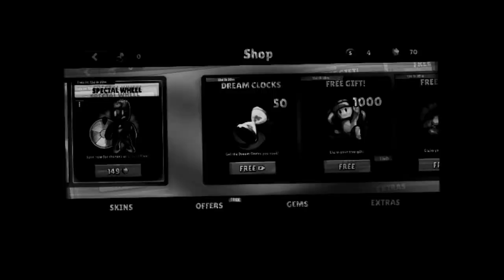यह क्या हो गया!😫 | Play first time stumble guys | GONE *SCARY*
Stumble guys is very funny game

Hiiii, I Am Jatin I Have Passion Of Gaming😎 And Make Funny Video This Channel Really Make Contained Better Or More Better🤙 If You Want To Join With This Journey...

I PLAY GTA 5 AND OTHER GAME ALSO WITH MY FUNWAY😂

Stumble guys
Stumble guys hindi
Stumble guys funny
Stumble guys scary